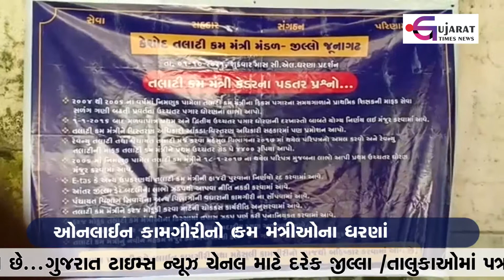કેશોદ તાલુકાના તલાટી કમ મંત્રીઓના ધરણાં | Keshod | Junagadh | Gujarat Times News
ગુજરાત રાજ્ય તલાટી કમ મંત્રી મહા મંડળની વિવિધ માંગણીઓ પડતર પ્રશ્નો બાબતે ઘણાં સમયથી રજુઆતો આવેદન વિરોધ પ્રદર્શન સહીતના કાર્યક્રમો યોજાવા  છતાં કોઈ માંગણીઓ કે પડતર પ્રશ્નોનો ઉકેલ ન આવતાં ગુજરાત રાજ્યમાં તલાટી કમમંત્રી મહા મંડળ દ્વારા રાજ્ય સરકાર સામે તબક્કાવાર આંદોલન કરવામાં આવી રહ્યું છે.